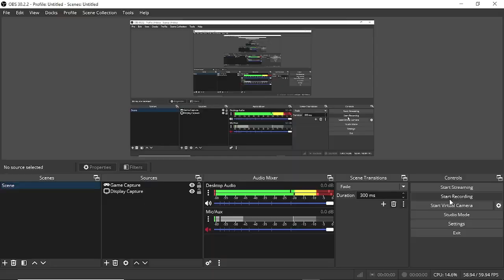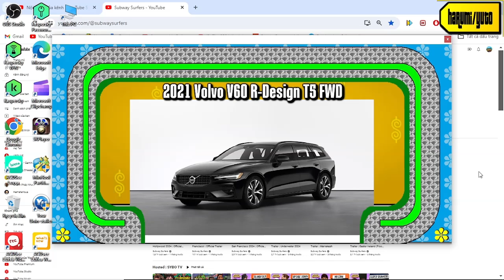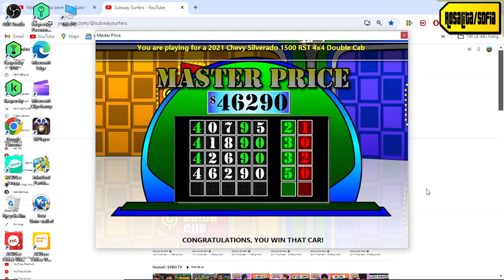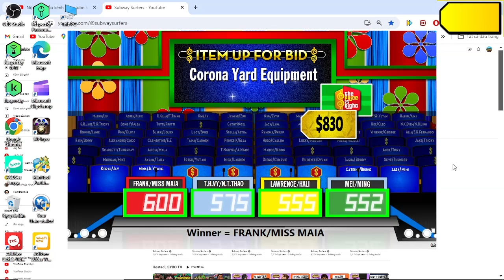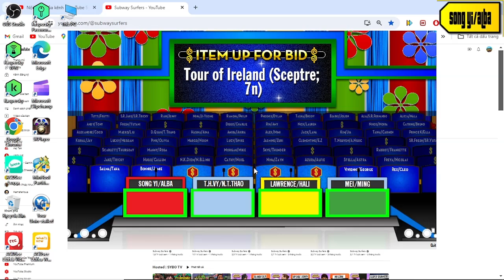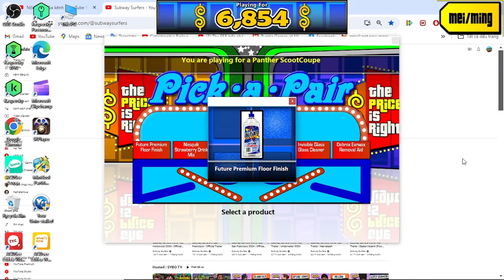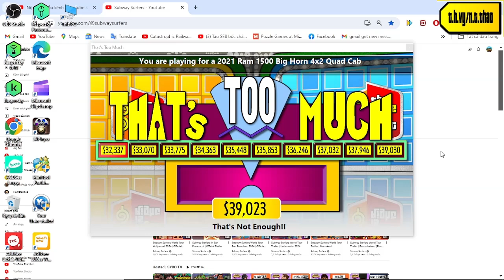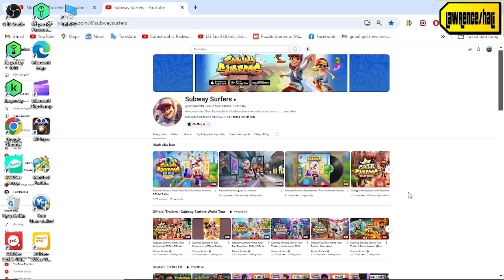Ngày Khai Giảng Năm Học 2024-2025 (Back to School) Special part 15/17 (Day 15 3/9/2024)